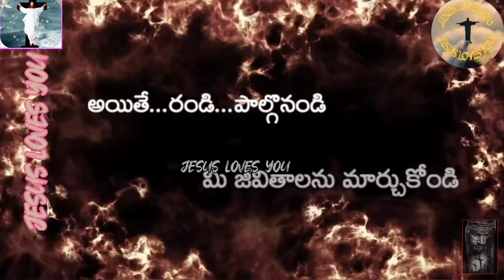NAME CALLING BY PASTOR PRAVEEN KUMAR HEART TOUCHING MESSAGE JESUS LOVES YOU